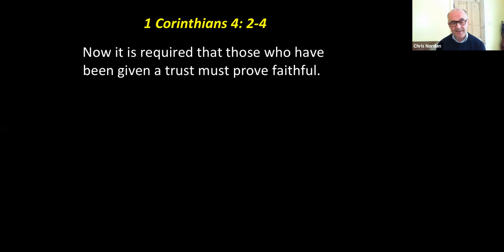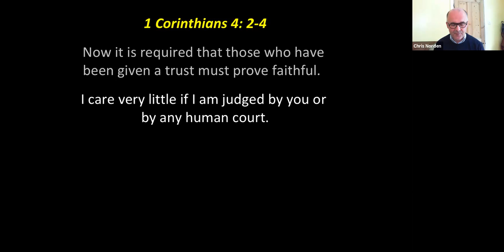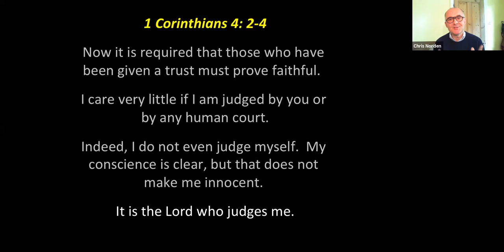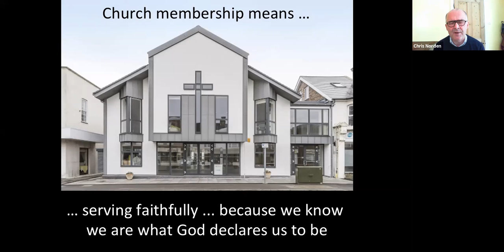Membership and Identity (Sunday sermon 5th July 2020)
Chris speaks on 1 Corinthians 4:2-4